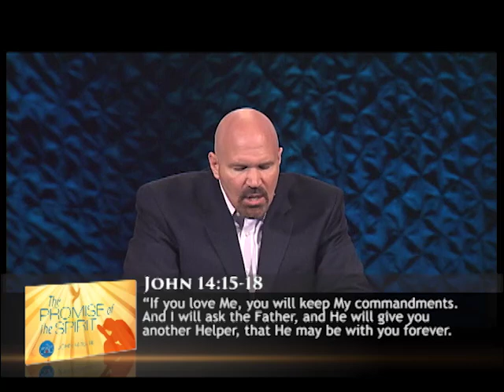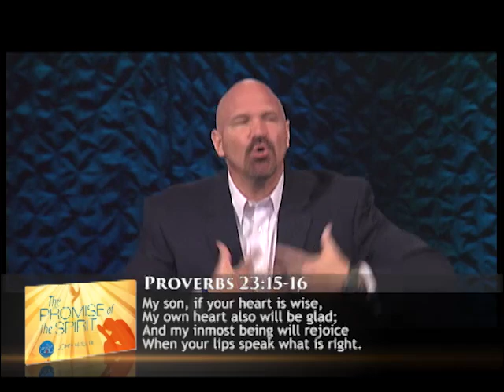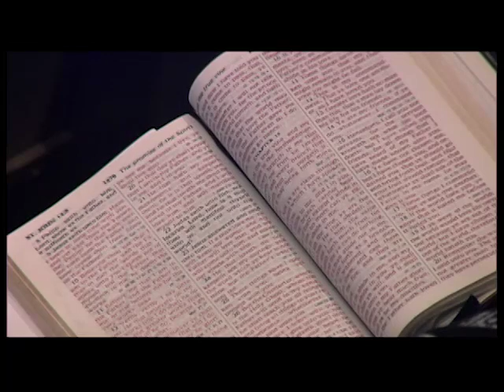The Promise of the Spirit - Pastor Jeff Schreve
Jesus told His disciples that after He left, there would be “another Helper” who would come and guide them in the ways of God.  But who is this Helper?  In this inspiring message from Dr. Jeff Schreve called THE PROMISE OF THE SPIRIT, he introduces us to the third person of the Trinity, the Holy Spirit, and the promise He is fulfilling in our lives.  This message is part of the 9-message series, THE UNKNOWN GOD: DISCOVERING THE PERSON AND POWER OF THE HOLY SPIRIT.